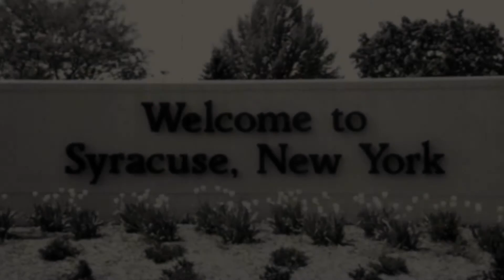CHEERS to 25 YEARS at CALVARY 2017